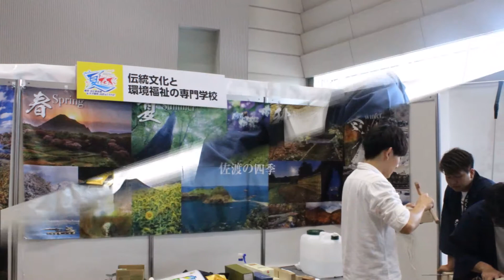NSG夏フェス2018 54～写真編 伝統文化と環境福祉の専門学校 堂宮大工 就職 建築士